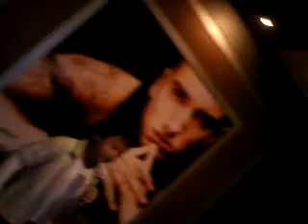jub dan.3GP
suatu malam di HAP PUP family Karaoke, Jogja